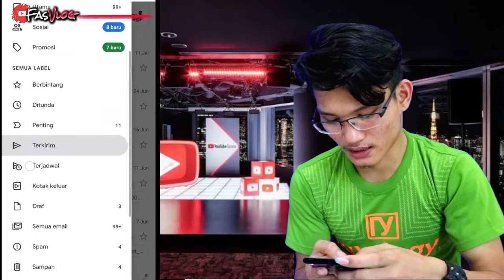Akun Mobile Legend Kamu Di HACK??? Saya Siap Bantu!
Link Khusus Untuk Mendapatkan Formulir Akun Mobile Legend Yang Di HACK!